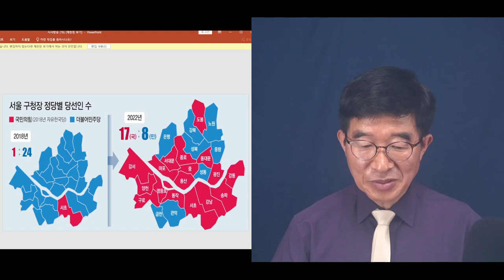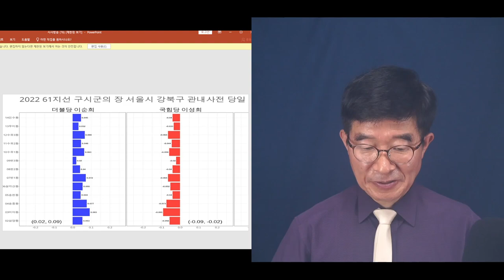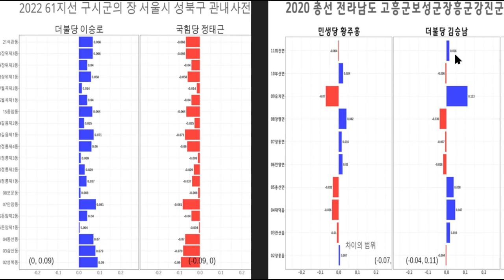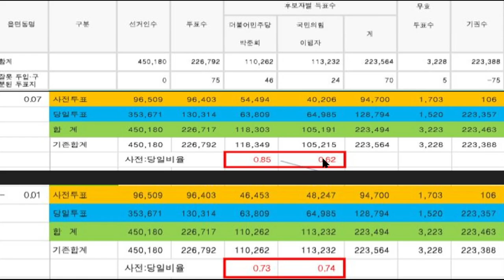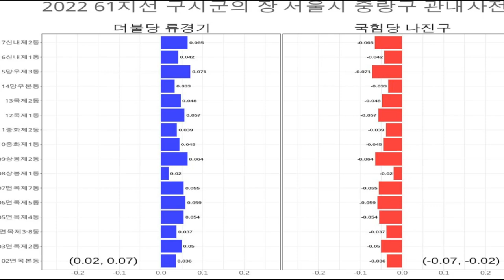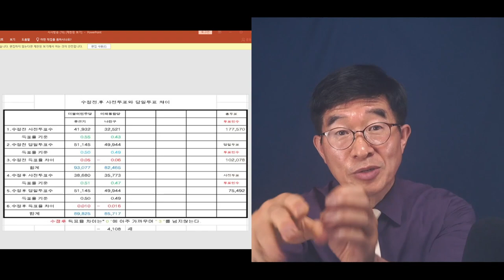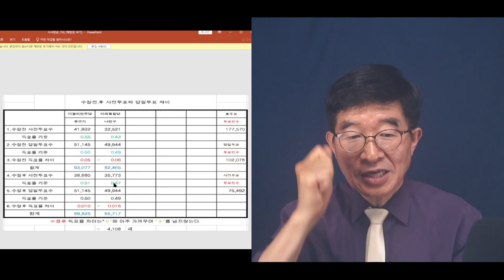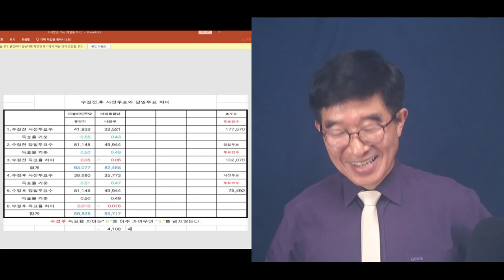"엉망진창 선거데이터, 누가 책임져야 하나" / 선거데이터 생산주체 누구 / 서울구청장 선거 / 6.1지방선거 박찬진(선관위 사무차장 겸 사무총장 대행)이 이끌어 [공병호TV]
Bitcoin : 3MTW849AkP2ftLeSK2teZHMmzLu7Z83s9U